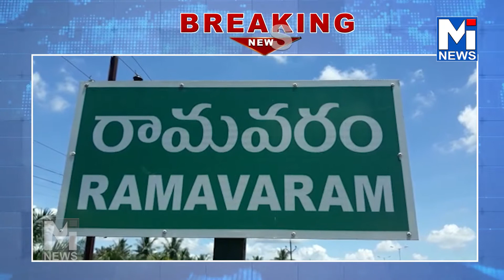విఆర్ఓ... బెల్లం రాజు... నిర్వాకం...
breaking kakinada విఆర్ఓ... బెల్లం రాజు... నిర్వాకం...